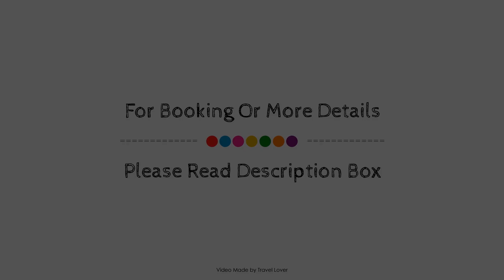Future Inn Bristol, United Kingdom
Searching For
1. Future Inn Bristol
2. Future Inn Bristol Virtual Tour
3. Future Inn Bristol Rooms
4. Future Inn Bristol Amenities
5. Future Inn Bristol Videos
6. Future Inn Bristol Offers
7. Future Inn Bristol Deals
Audio Credit:
Track Title: Subway Dreams
Artist: Dan Henig